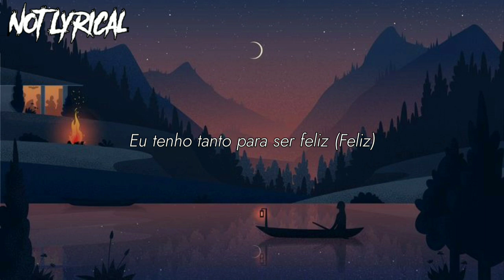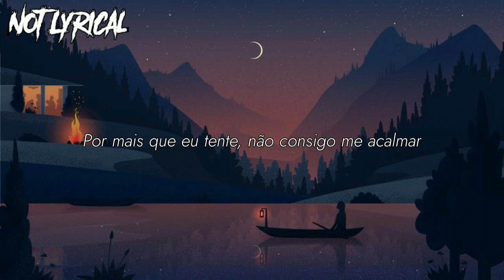Imagine Dragons - Peace of Mind (Tradução/ Legendado)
Peace of Mind Lyrics

[Verse 1]
I had a dream that I lost everything (Everything)
All that I'd worked for was gone
Goodness me (Goodness me)
But I felt the same as I do right now
Everything is meaningless
At least that's how it feels (Feels, real bad)

[Chorus]
Try as I might, I can't get no peace of mind
I try every time, but can't get no peace of mind (I)

335.9K

157

Jordan Occasionally 'If You Want My Love' (Live Performance) | Open Mic

NOW
PLAYING

[Verse 2]
I've got so much to be happy about (Happy about)
I'm always focused on things that amount to nothing
Yeah, I think I'm a little depressed (Depressed, depressed)
Everything is mеaningless

[Chorus]
Try as I might, I can't gеt no peace of mind
No, ohh, peace of mind
Try as I might, I can't get no peace of mind (I)

[Bridge]
But then you came into my life
You made me laugh for the first time
In a real long while

[Refrain]
Do-do-do-do, do-do-do-do-do-do-do
Do-do-do-do, do-do-do-do-do-do-do